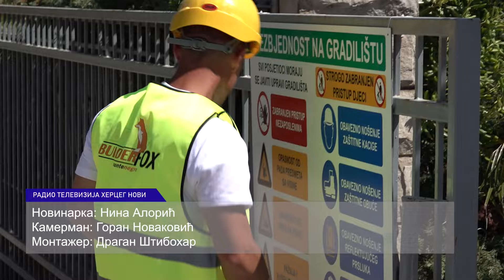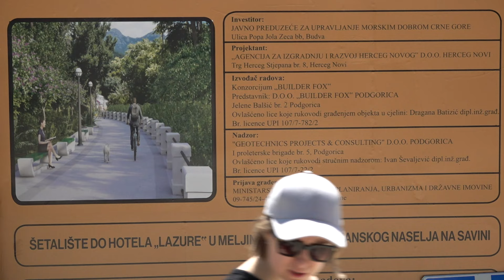RTHN-Započeta rekonstrukcija Šetališta od hotela Plaža do Meljina